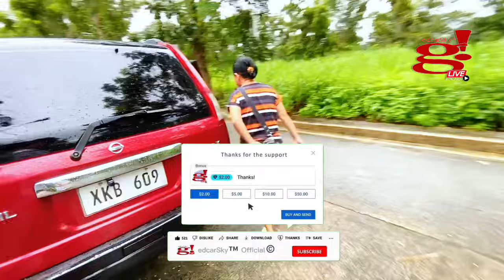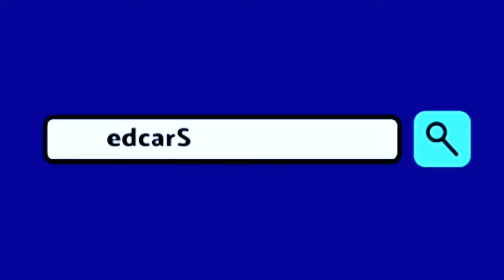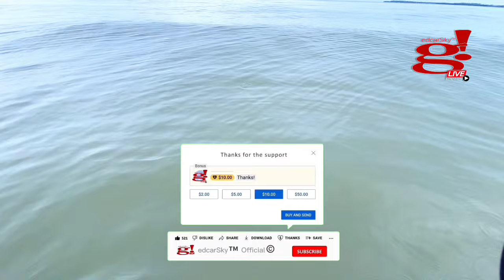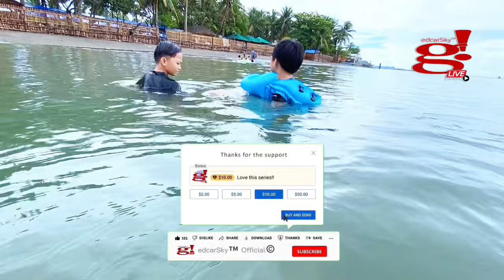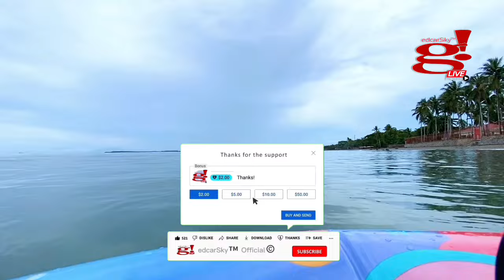Family Bonding at the Beach Munting Talao Talao, Lucena City